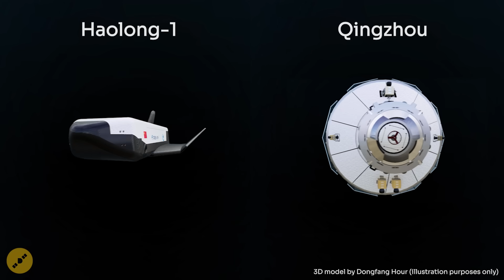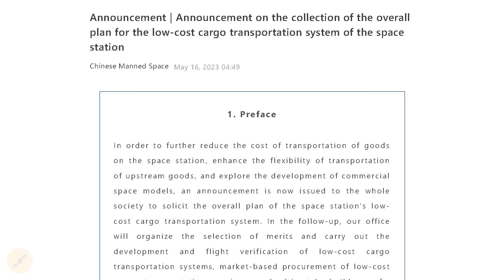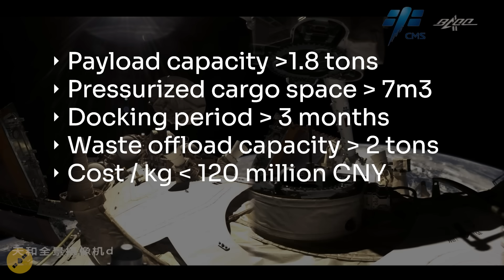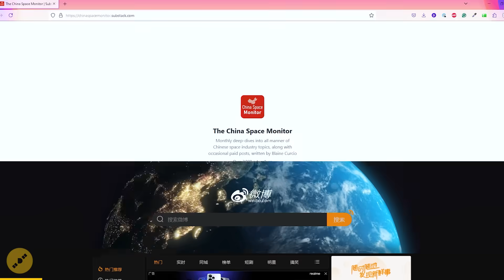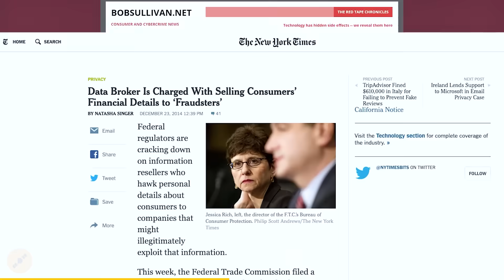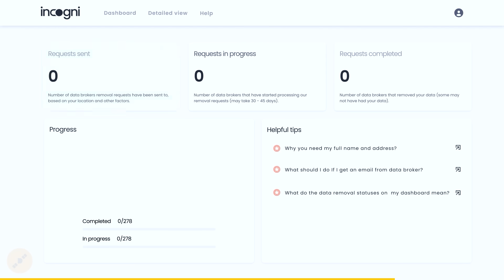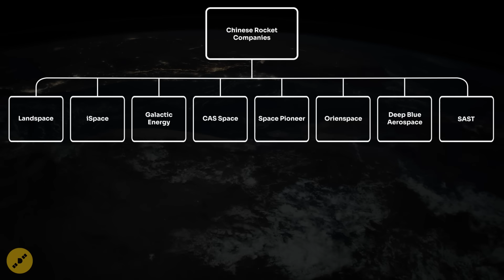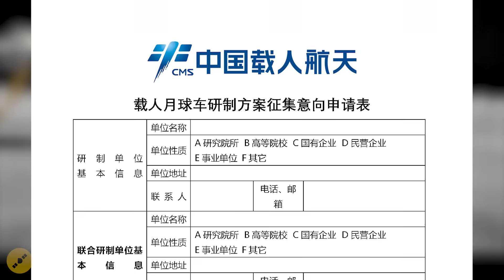China Just Unveiled Two New Commercial Spacecraft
In the weeks leading up to the Zhuhai Airshow in November 2024, China unveiled two new commercial cargo spacecraft for the Chinese Space Station: Haolong-1 (designed by AVIC), and Qingzhou (developed by Shanghai Microsat aka SECM). These two spacecraft were selected after a public request for proposals, which included bids from commercial companies - a first for China and for its human spaceflight agency CMSA.
In this video, we discuss the characteristics of these two spacecraft, how they are transforming the Chinese space program's procurement process, and the factors behind the selection of the two final tender winners.

00:00 Introduction
00:38 Tianzhou & Why China needs new cargo spacecraft to the CSS
01:16 May 16th 2023: a tender open to commercial companies
03:31 Protect your personal data with Incogni
05:49 Deep dive into cargo spacecraft n°1: Haolong-1
08:01 Deep dive into cargo spacecraft n°2: Qingzhou
09:25 Does China still favor its state-owned enterprises?